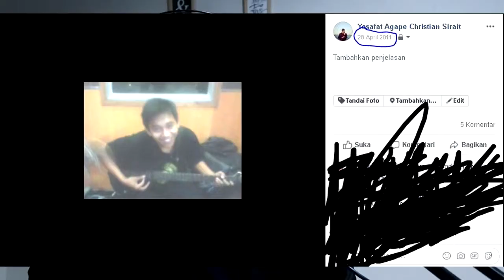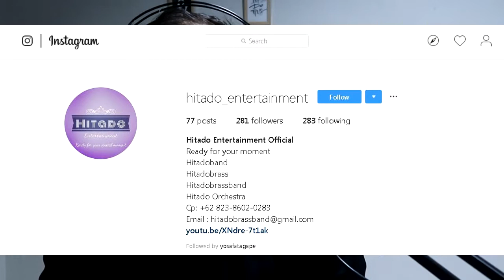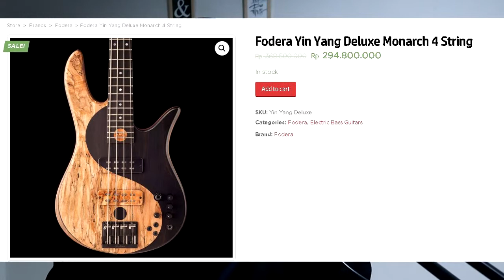FAQ EP.1 : KENAPA JADI BASSIST?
1. Kenapa memilih bass sebagai alat musik?
2. Sejak kapan bermain bass?
3. Bass apa yang dipake?

Dan beberapa pertanyaan lagi ada di video ini ya guys.

Di Video ini aku lagi ngejawabin pertanyaan yang sering ditanyakan ke aku mengenai bass. Istilah kerennya FAQ atau Frequently Asked Question.

Buat temen-temen yang ingin bertanya mengenai hal lain boleh tinggalkan komentar di Video ini ya.

GUNAKAN HEADSET/HEADPHONE untuk suara yang lebih baik.